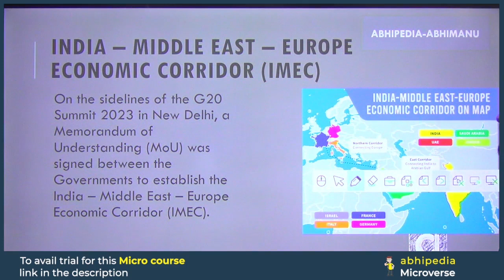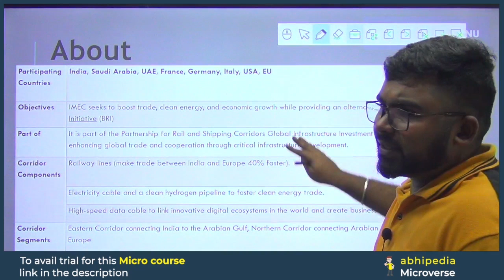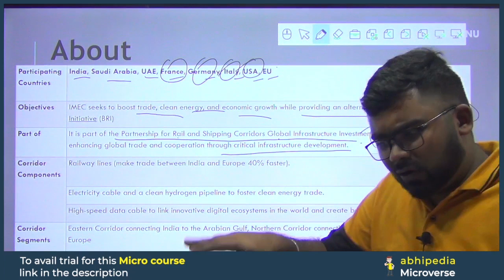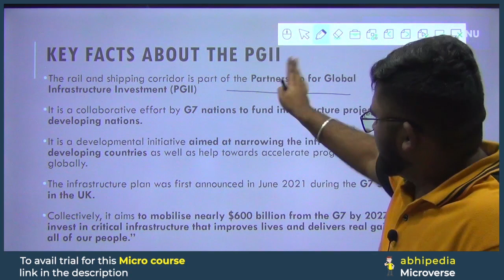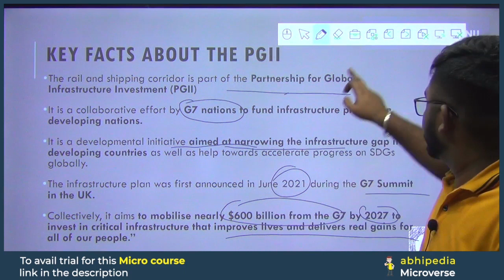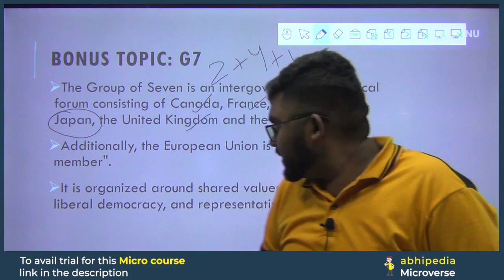UPSC Exam 2024 | India-Middle East-Europe Economic Corridor (IMEC) | Current Affairs | To The Point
Prepare efficiently for the UPSC Exam 2024 with our "To The Point" Current Affairs series.

UPSC Exam 2024, India-Middle East-Europe Economic Corridor (IMEC), Current Affairs, Abhimanu IAS, UPSC Exam Preparation, To The Point Insights, Current Affairs Series.

Abhipedia,
UPSC Exam 2024,
India-Middle East-Europe Economic Corridor (IMEC),
Current Affairs,
Abhimanu IAS,,
To The Point Insights,
Current Affairs Series,
Economic Corridor,
India-Middle East Relations,
Europe Economic Partnerships,
Current Events,
UPSC Insights,
Competitive Exam Preparation,
Study Plan,
Exam Readiness,
Abhipedia Updates,
UPSC Success,
International Trade,
Global Economics,
Middle East Economic Ties,
UPSC Exam Tips,
Abhimanu IAS Insights,
Economic Development,
Geopolitical Affairs,
Regional Cooperation,
Economic Growth,
IMEC Insights
Global Affairs,
Economic Corridor Exploration.,